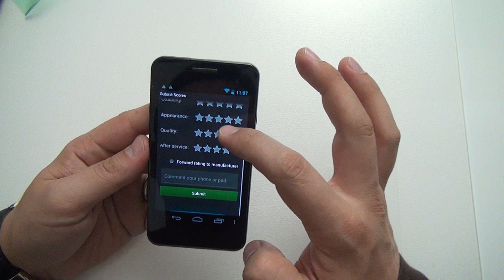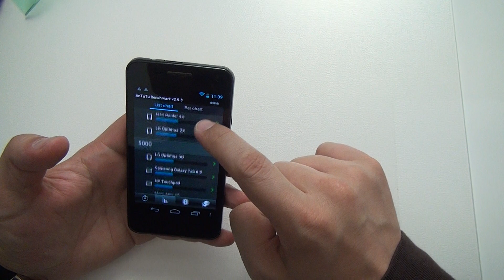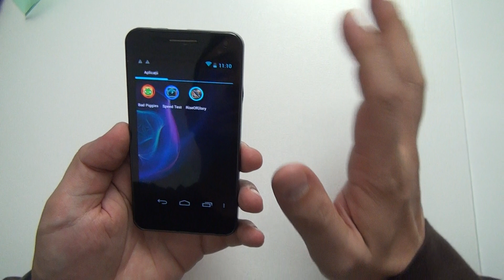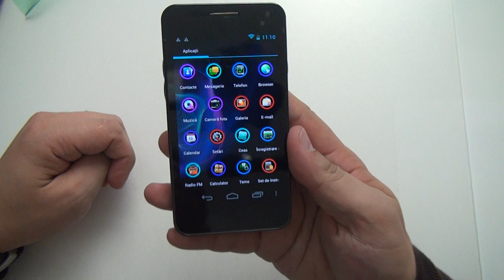ALLVIEW P4 Duo - partea 2/2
Unboxing și primul review al Allview P4Duo. Dual SIM, Dual Core CPU, Dual Standby smartphone românesc. Detalii și comentarii pe